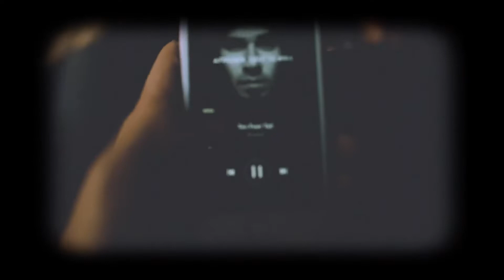GOA •| RECORDED CINEMATICALLY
Hey!!
Just taking you around with some of the best memories which were made below the blue skies, with messy hair, denim shorts and flip flops+a salty tan .
GOA VLOG is up.
Few of my favourite moments from 2019 🥰
Thank you @varyaroyceofficial  For these beautiful moments
& A big tight hug to my favourite couple for giving me such a fantastic surprise on New Year @mr.united_kingdom @ankitaburad
it wasn’t possible without you 🥳